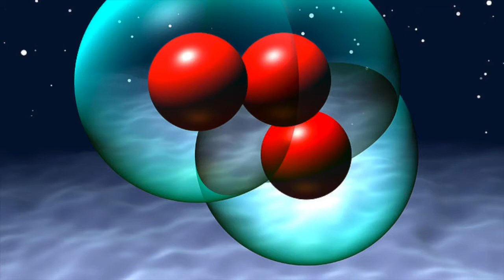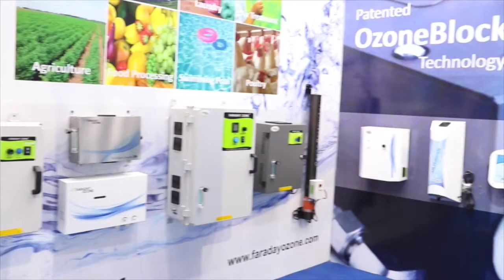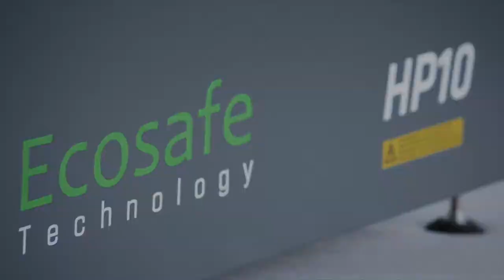Ozone Generators By Faraday Ozone Products Private Limited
] Established in 1996, over the years we have steadily nurtured ourselves with expertise into design and manufacture of ozone generators and related products. From the day one, our focus was on rendering a quality experience to our customers with providing the products of the highest standard. We manufacture ozone generators ranging from 1 gram per hour to 50 kilogram per hour using our patented High Voltage, High Frequency Corona Discharge technology to produce ozone. Also, we manufacture all related products and accessories such as oxygen concentrators of industrial grade, ozone monitors for air and water, ozone destructors, venturi injectors, static mixers and all related accessories.